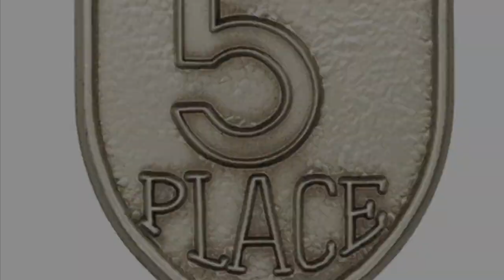Victory Glee 2019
Victory's 2019 Glee Performance.
Artists who've died too soon.
5th place